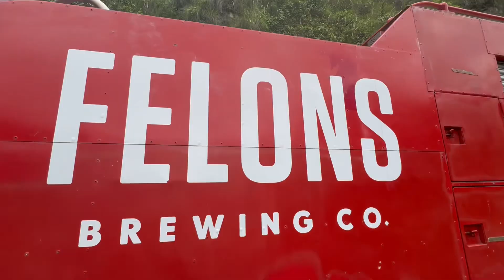Unknown Adventures - Ep 4 BRISBANE APARTHEID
It’s a little known fact that that Brisbane has a chequered but separated history.

The Brisbane Apartheid saw the poorer people and the richer people of separated by the tide of the mighty Brisbane River.

This is just one of the many but lesser known stories of the Brisbane’s Story Bridge.